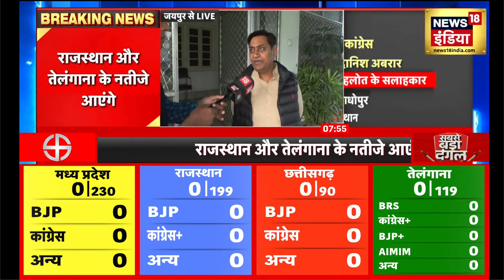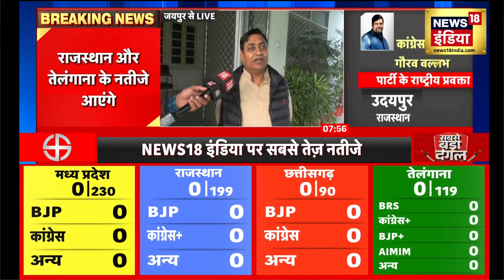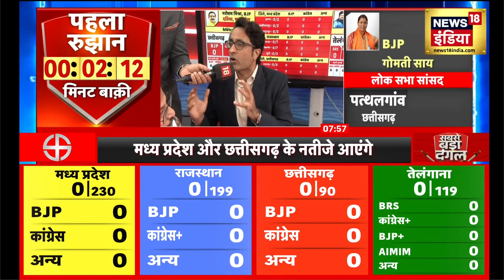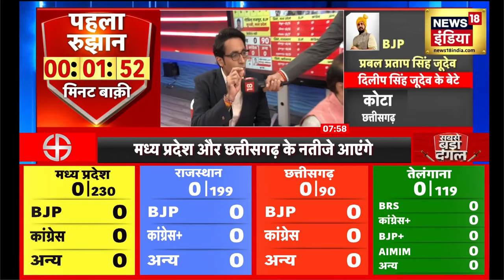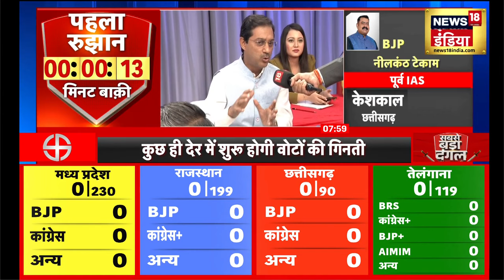Election Result 2023 | बीजेपी सिर्फ माहौल बनती है- Govind Singh Dotasra |Rajasthan | MP | Telangana